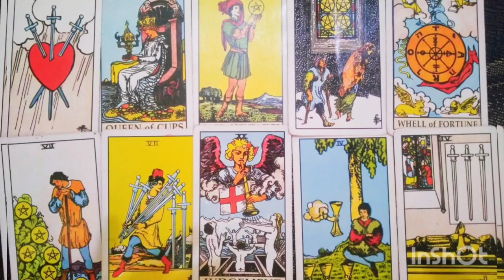LIBRA | Kelanjutan Cinta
General Love Reading Zodiak Libra | Kelanjutan Cinta

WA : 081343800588